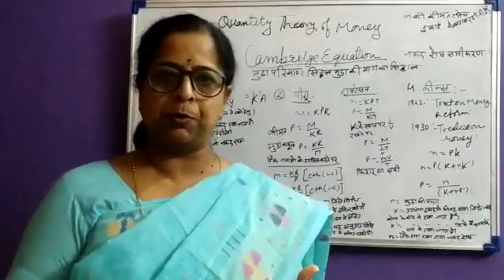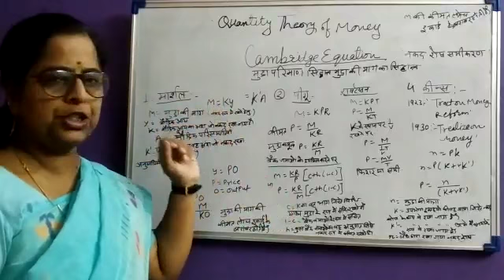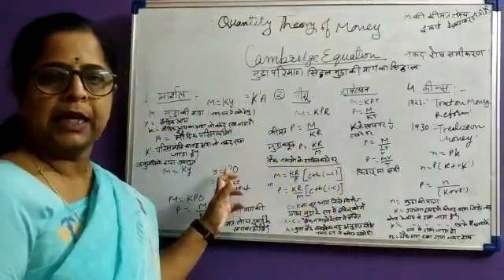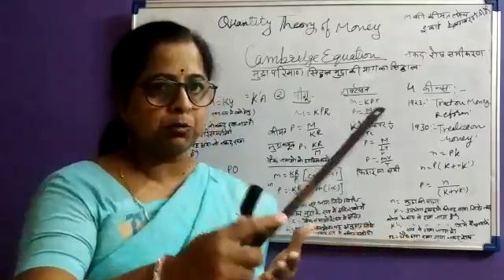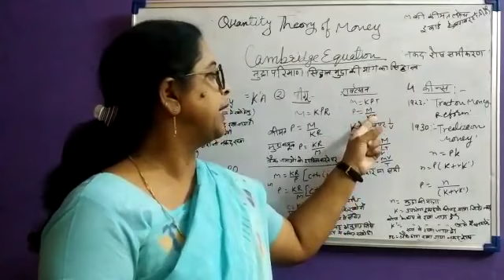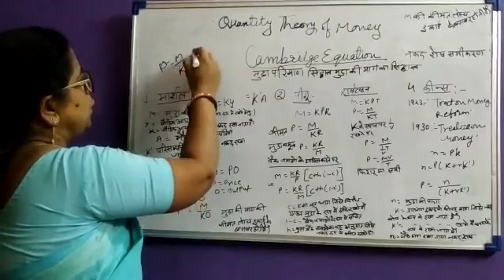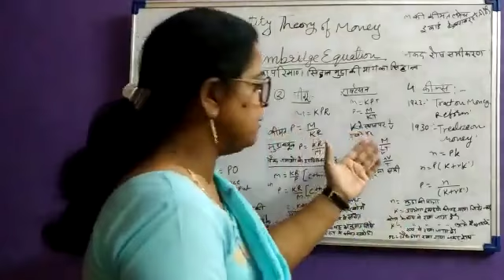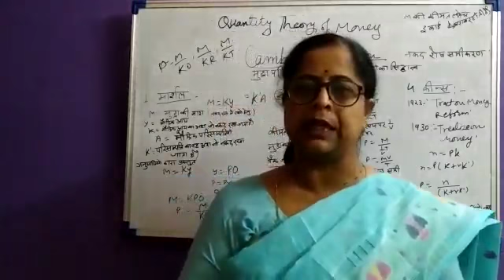Quantity Theory of Money (Cambridge Theory) part - 2